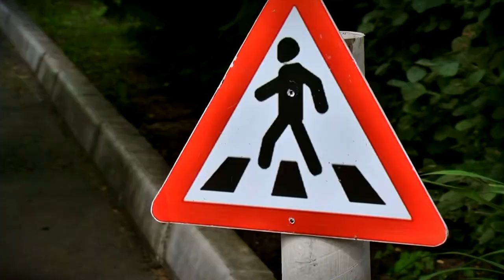Губернатор Тверской области Игорь Руденя ответил на вопросы журналистов федерального телеканала